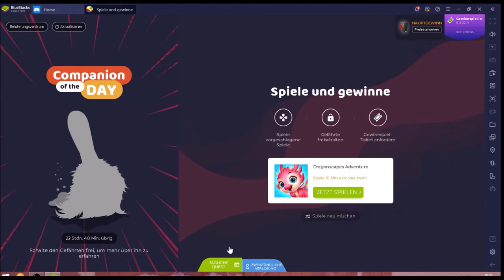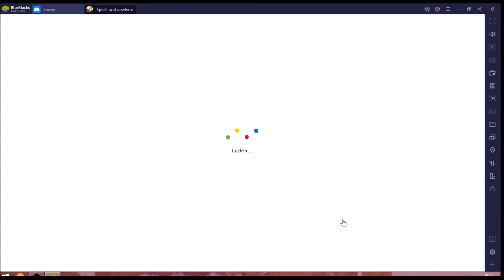Dragon Cape #17.05 JndT (BlueStacks)